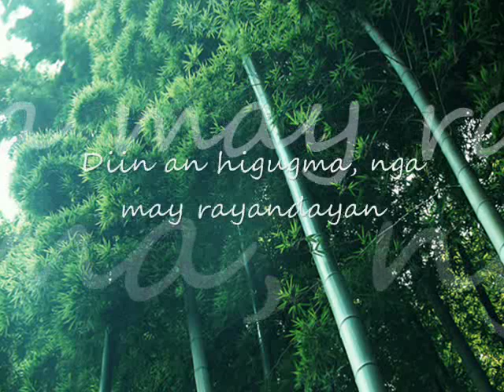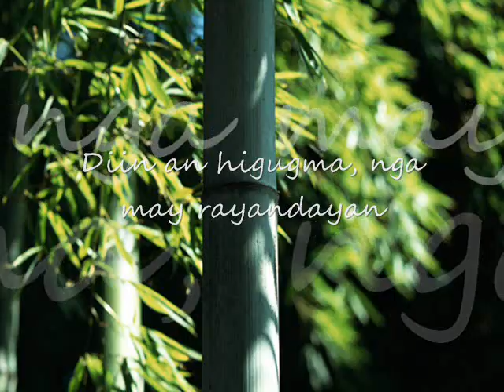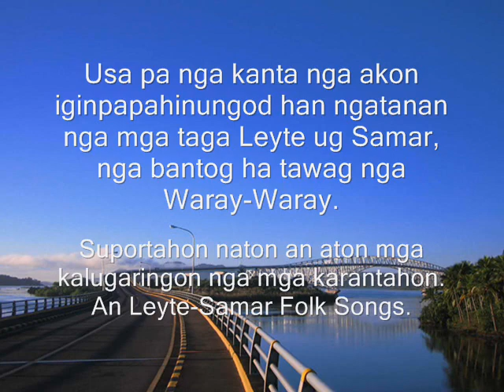Lawiswis Kawayan.wmv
Usa panga kanta nga Waraynon para ha iyo ngatanan.